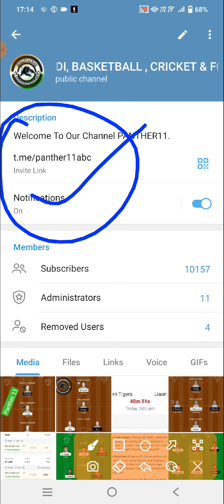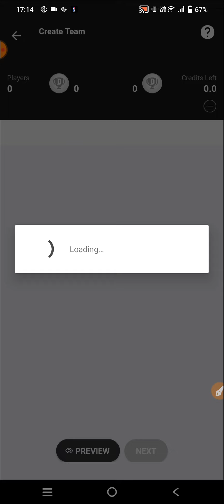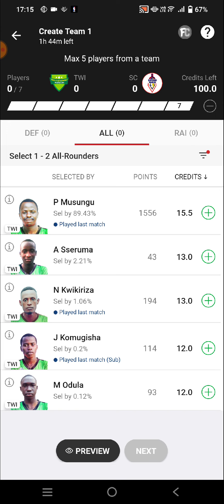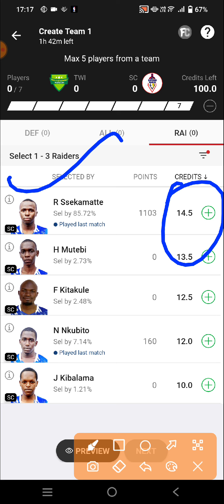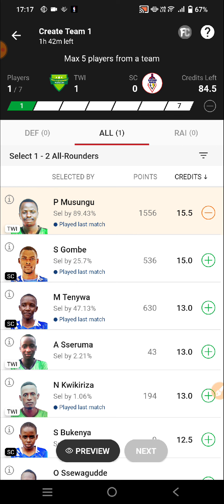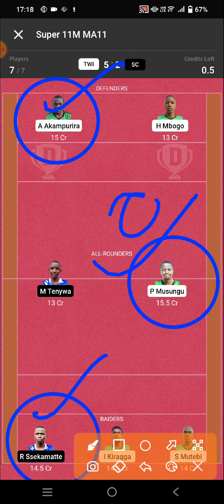TWI VS SC DREAM11 PREDICTION || TWI VS SC UGANDA KABADDI || TWILIGHT VS SUPERIOR CLUB FINAL TEAM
TWI VS SC match Dream11 Prediction

TWI VS SC Dream11 Team

TWI VS SC Dream11 GL Team

TWI VS SC Dream11 Prediction live

TWI VS SC Dream11 SL team

TWI VS SC Dream11 Team stats

TWI VS SC Dream11 GL Prediction

TWI VS SC Prediction

TW VS SC Dream11

TWI VS SC

TWI VS SC FINAL TEAM

TW VS SC FINAL SL TEAM

TWI VS SC KABADDI EXPERT TEAM

TWI VS SC UGANDA KABADDI EXPERT TEAM

TW VS SC FULLY DEPTH ANALYSIS TEAM

TWI VS SC FINAL UGANDA MEN'S KABADDI TEAM

DREAM11 UGANDA FINAL TEAM

DREAM11 UGANDA MEN'S KABADDI TWI VS SC

FINAL TWI VS SC FINAL SL TEAM

FINAL UGANDA KABADDI LEAGUE TEAM

UGANDA MEN'S KABADDI FINAL TEAM

UGANDA MEN'S KABADDI TEAM

TW VS SC DREAM TEAM

TWI VS SC UGANDA KABADDI

TWI VS SC UGANDA FINAL TEAM

TWI VS SC FINAL UGANDA TEAM

UGANDA KABADDI MATCH

UGANDA KABADDI TEAM

UGANDA KABADDI

UGANDA MEN'S KABADDI LEAGUE 2023

UGANDA MEN'S KABADDI

TWI VS SC UGANDA MEN'S

TWI VS SC DREAM11 UGANDA MEN'S KABADDI

TWI VS SC DREAM11 UGANDA MEN'S KABADDI LEAGUE

TWI VS SC DREAM11 UGANDA MEN'S KABADDI 2023

TWI VS SC UGANDA MEN'S KABADDI FINAL TEAM

TWI VS SC UGANDA MEN'S LIVE MATCH

UGANDA KABADDI EXPERT TEAM

DREAM11 UGANDA KABADDI LEAGUE

DREAM11 UGANDA KABADDI

DREAM11 UGANDA KABADDI EXPERT TEAM

DREAM11 UGANDA KABADDI TWI VS SC

UGANDA KABADDI TWI VS SC

DREAM11 TWI VS SC

TWI VS SC UGANDA KABADDI TW VS SC DREAM11 PREDICTION

TWI VS SC Uganda kabaddi final sl team

TW VS SC UGANDA KABADDI TW VS SC FINAL SL TEAM

TWI VS SC DREAM11 UGANDA FINAL SL TEAM

TW VS SC DREAM11 PREDICTION UGANDA MEN'S KABADDI TWI VS SC

TWI VS SC FINAL

TWI VS SC DREAM11 UGANDA KABADDI EXPERT ANALYSIS

TWI VS SC DREAM11 UGANDA KABADDI PREDICTION

TWI VS SC dream11 prediction

TWI VS SC kabaddi 2023

TWI VS SC dream11 prediction team

TWI VS SC team

TW VS SC DREAM11 TEAM

TWI VS SC KABADDI

TW VS SC UGANDA KABADDI LEAGUE

TWI VS SC DREAM11 FINAL TEAM

Twilight Vs Superior Club KCmatch prediction

Twilight Vs Superior Club

men's kabaddi kabaddi match 2023

Twilight Vs Superior Club men's kabaddi kabaddi

Uganda men's kabaddi kabaddi Team 2023

Twilight Vs Superior Club men's kabaddi kabaddi match 2023

Twilight Vs Superior Club men's kabaddi kabaddi tournament

TWI VS SC Uganda kabaddi today dream11 team prediction

TWI VS SC Uganda kabaddi today dream11 Kabaddi team

TWI VS SC Uganda kabaddi today dream11 best team

TWI VS SC dream11 prediction telegram channel

TWI VS SC Uganda kabaddi dream11 prediction tamil

TWI VS SC Uganda kabaddi dream11 prediction today match hindi

TWI VS SC Uganda kabaddi dream11

TWI VS SC prediction today match kabaddi

TWI VS SC today dream11 team prediction

TWI VS SC today dream11 Kabaddi team

TWI VS SC today dream11 best team

TWI VS SC dream11 prediction today

TWI VS SC dream11 prediction tamil

TW VS SC dream11 prediction today match hindi

TWI VS SC dream11 prediction today match kabaddi

Twilight Vs Superior Club KC 2023 Uganda men's kabaddi kabaddi

Twilight Vs Superior Club men's kabaddi kabaddi dream11 team TW VS SC

Twilight Vs Superior Club men's kabaddi kabaddi dream11 Twilight Vs Superior Club men's kabaddi kabaddi dream11 TW VS SC

kabaddi dream11 live match

Twilight Vs Superior Club men's kabaddi kabaddi dream11

TWI VS SC kabaddi dream11 team today match

TWI VS SC kabaddi dream11 live match

TWI VS SC kabaddi dream11 prediction

TWI VS SC kabaddi dream11 prediction today

TWI VS SC kabaddi dream11 prediction today match